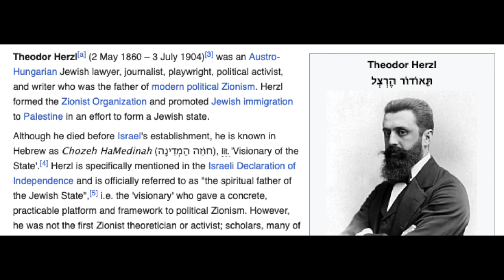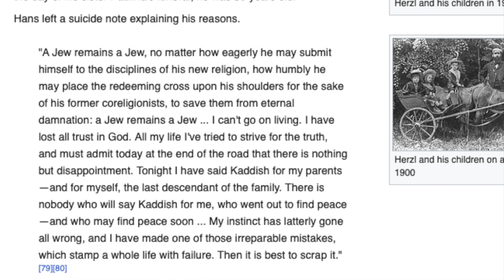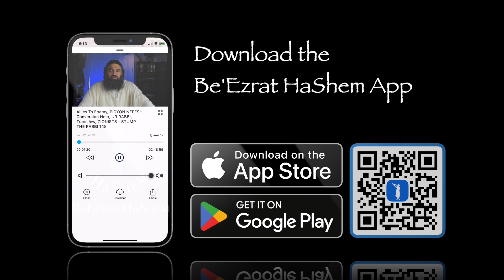JUDAISM AND ZIONISM ARE POLAR OPPOSITES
Rabbi Yaron Reuven shines the light of the Holy Torah on a common misconception for both Jews and Gentiles.